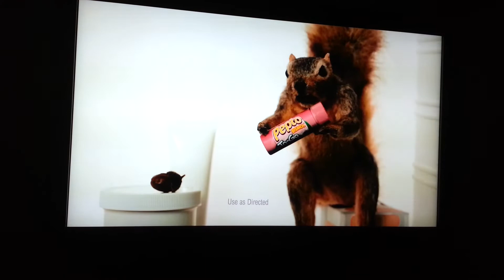Pepto Bismol To Go TV Ad